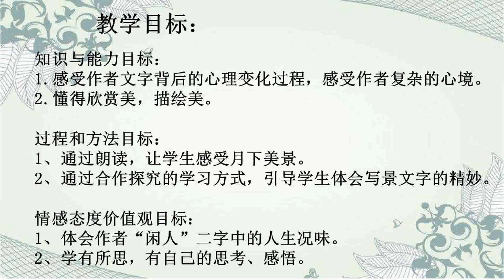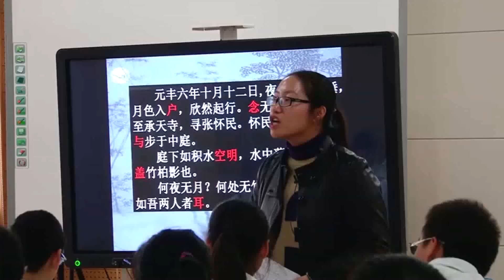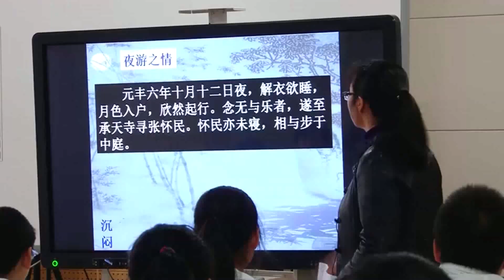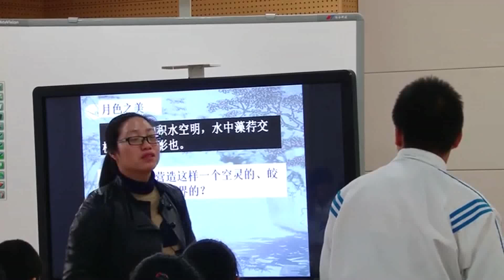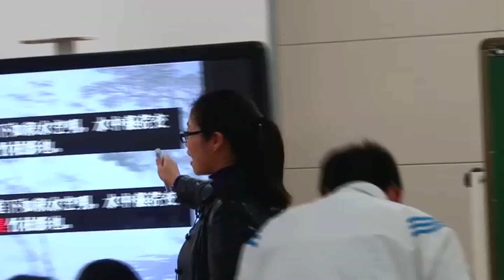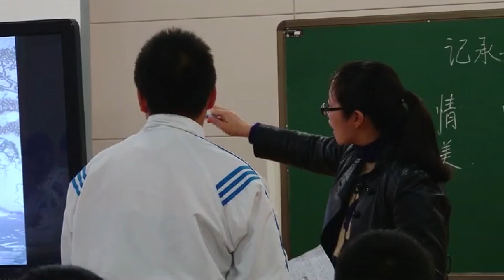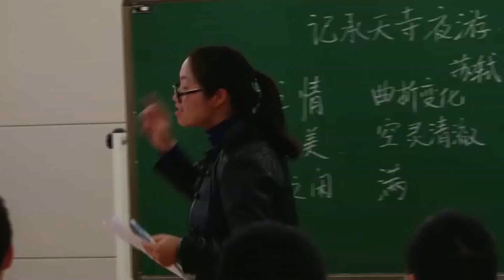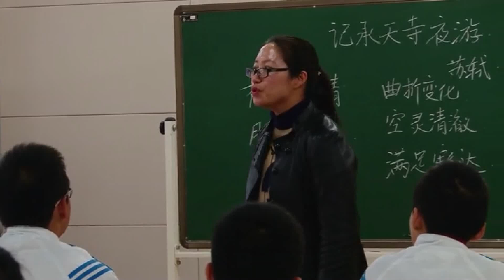初中语文《记承天寺夜游》